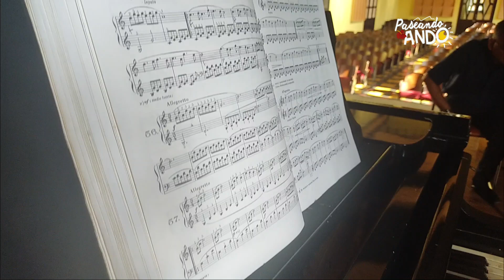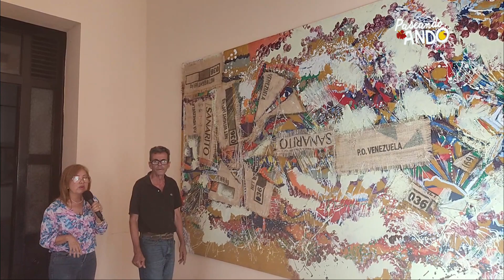Paseando ando 2do programa 05 Desde Salón de Lectura edo táchira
Paseando Ando en el transitar diario por la capital del Estado Táchira, se encontró en el centro de la ciudad, a un lado de la plaza Bolívar, con un espacio cultural icónico, 116 años de historia, patrimonio de la cultura nacional y regional, el Ateneo del Táchira, Salón de Lectura, donde hemos visitado por años la galería “Ulacio Sandoval” y la biblioteca “José Antonio Guerrero”, allí se guarda solidez en el arte y la cultura, la educación, la escritura, la escuela y diversas expresiones musicales, dirigido por el poeta Ernesto Román y el pintor Salvador Muntaner, curador y galerista, donde se evocan momentos y recuerdos, con áreas multimedia, salones de teatro, exposiciones artesanales, conciertos , tertulias, antropología, arte ingenuo y café concert.